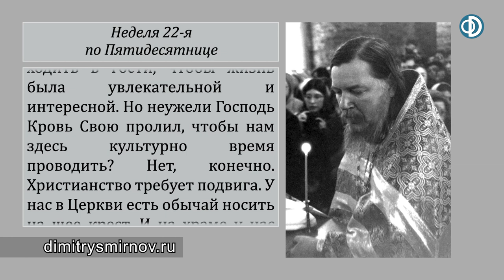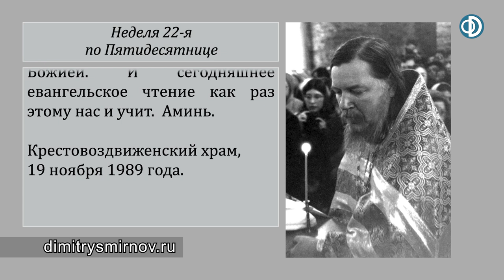Проповедь о воскрешении и исцелении больных и мёртвых душ (1989.11.19)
Проповедь, произнесённая протоиереем Димитрием Смирновым в храме Воздвижения Креста Господня в Неделю 22-ю по Пятидесятнице 19 ноября 1989 года. Выставляем этот текст в видеоформате, а также помещаем его на сайте